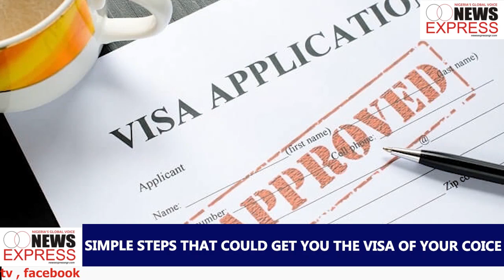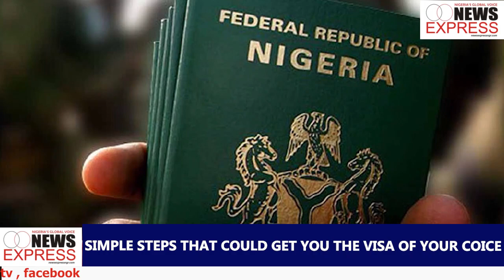SIMPLE STEPS THAT COULD GET YOU THE VISA OF YOUR CHOICE